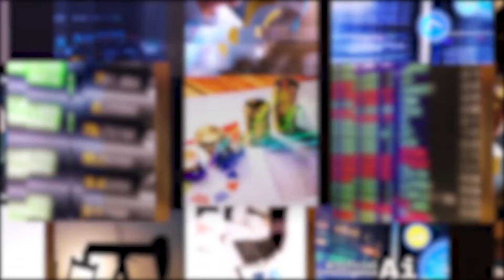Which London-Listed Advertising Stocks To Explore?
Ofcom has said it may review the advertising regulations for TV broadcasters. The announcement comes amid the rising influence of OTT platforms.